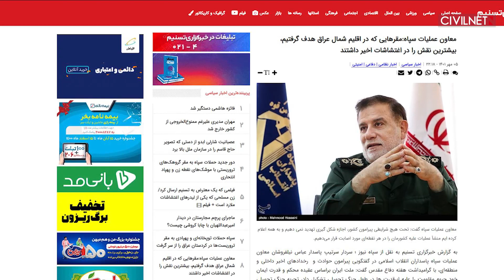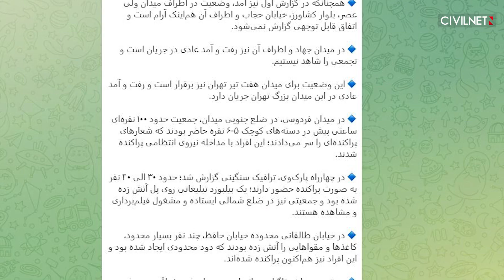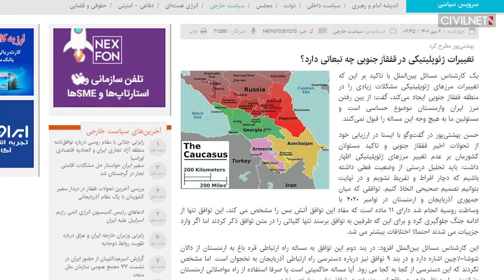Իրանում երիտասարդ կնոջ մահը հակակառավարական բողոքի նոր ալիք է բարձրացրել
📍Իրանում երիտասարդ կնոջ մահը բողոքի ալիք է բարձրացրել
📍Բազմահազարանոց ցույցեր են տեղի ունեցել ի պաշտպանություն Իրանի անվտանգության և իշխանությունների
📍Իրանը բանակցային հարթակ է առաջարկել Հայաստանին ու Ադրբեջանին

Credits: Ruptly
India Today, Tasnim, Habertürk TV, CNN-News18, Rasadkadeh - رصدکده, Guardian News, VOA Farsi, 60 Minutes, World Economic Forum